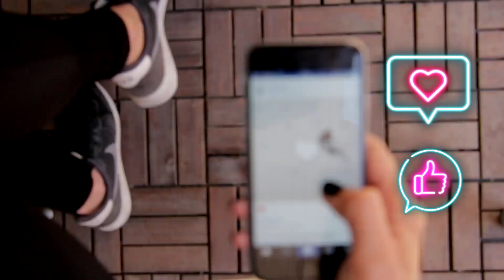ОФФЛАЙН 2 сезон (2023) Новые Детективные Сериалы ★ Сюжет краткий пересказ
Сериал "Оффлайн (2 сезон, 10 серий)" (2023)
Премьера: 7 декабря 2023
Жанр: детектив, триллер, драма
Режиссер: Кирилл Плетнёв
В главных ролях: Никита Ефремов, Никита Кологривый, Денис Шведов, Полина Максимова, Марина Ворожищева, Алёна Константинова, Тина Стойилкович, Алексей Шевченков, Риналь Мухаметов, Игорь Черневич, Анна Каменкова
СЮЖЕТ СЕРИАЛА: Второй сезон «Оффлайн» — это больше не хакерская схватка. Это не мелкие наркодилеры и не коррумпированные менты. Это игра на самом высоком уровне, постоянная погоня, постоянная борьба за жизнь, в которой каждый неосторожный шаг может стать последним.
Продолжении истории поднимается на следующую ступень киберпреступности – шпионаж, где ставки значительно выше, а соперники куда умнее и хитрее любых наркодилеров. Расту предстоит сыграть в игру с кем-то, кто способен продумывать свой план на несколько шагов вперед. Единственный шанс для победы – быть на шаг дальше, а любая ошибка будет стоить очень дорого…
В этом противостоянии Раст становится все больше похожим на главного антагониста и в итоге встает перед выбором: принять, что он гениальный киберпреступник, который все лучше чувствует себя в этом темном мире – или что он любящий муж и отец, все еще надеющийся собрать свою семью вместе.
оКино – канал о фильмах и сериалах.
★ Видео обзоры оКино новых фильмов и сериалов.
★ Развлекательный видеоблог оКино для любителей хороших фильмов и лучших сериалов со всего мира.
Самая актуальная, свежая и интересная информация на канале оКино о новых фильмах и сериалах, а также наше и ваше мнение о них. Обзоры фильмов и сериалов и даты выхода новых проектов.